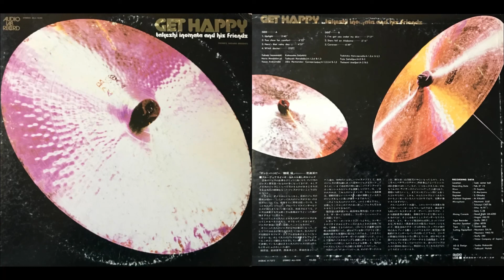Takeshi Inomata and His Friends / Stars fell on Alabama